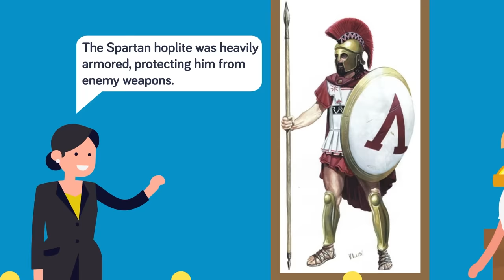Aztecs vs Spartans - Who Would Win?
Aztec and Spartan soldiers were two of the most deadly fighters of the past. They never met as the two civilizations were separated by time and distance, but if they had, who would win? In this scenario, we will imagine what would have happened if the Aztec and Spartan armies met one another on the battlefield at the height of their power. Only one civilization can claim victory. Let’s find out who will come out on top.